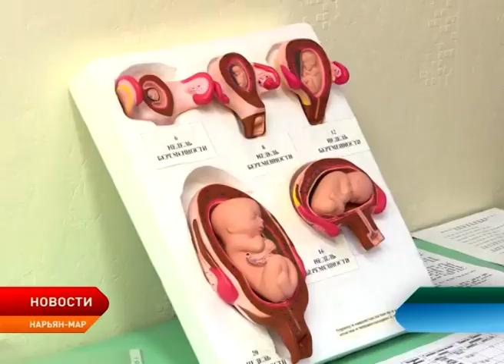В Нарьян-Маре работает школа здоровья для беременных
Основные правила ухода за новорождённым, профилактика заболеваний малыша и особенности психологии молодых мам. В отделение женской консультации продолжает работу школа здоровья для беременных. Специалисты проводят как теоретические, так и практические занятия. На одном из таких уроков побывала Людмила Сядейская.